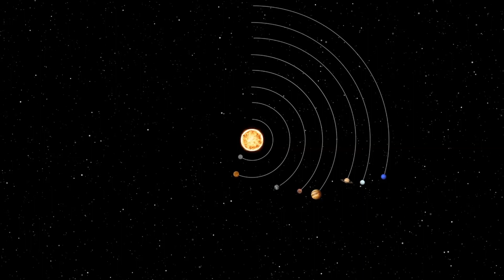PLANETA SATURNO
Saturno é o segundo maior planeta do Sistema Solar, com 9 vezes o tamanho da Terra, um dos mais bonitos do universo.